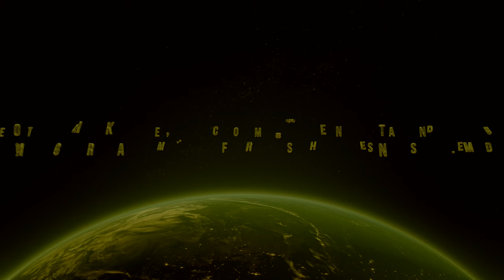Alcorn State University Cheer | Homecoming Highlights | vs Grambling 2021 🗣🔥🔥